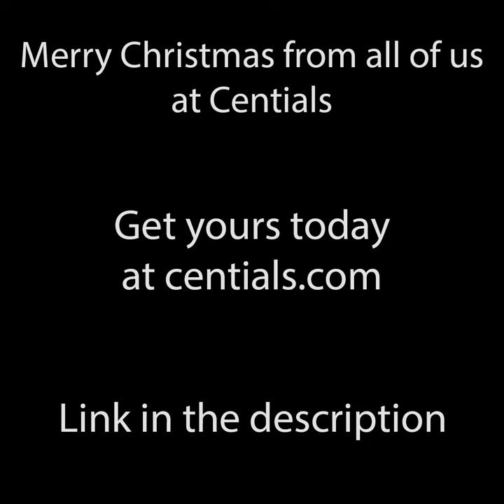Tactical Christmas Stocking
🎄 It's never too early for Christmas preparations! 🎄

😍 Imagine how your beloved partner will feel waking up on Christmas morning and seeing this, stuffed with gifts and hanging above the fireplace!